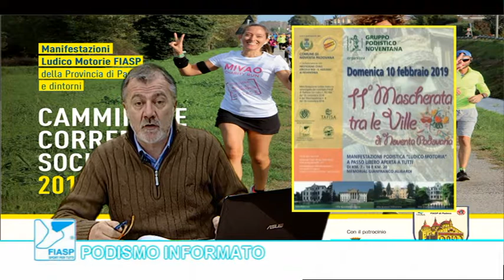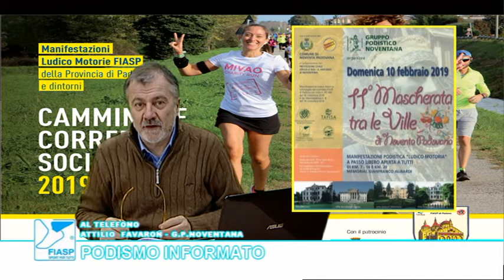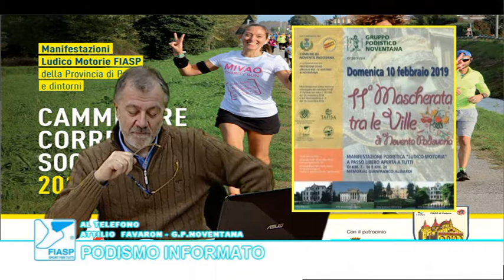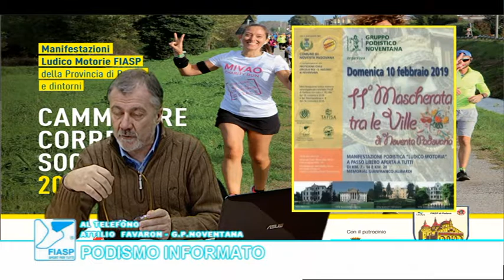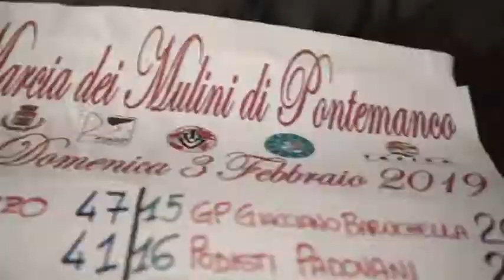PODISMO INFORMATO MERCOLEDI 6 FEBBRAIO 2019